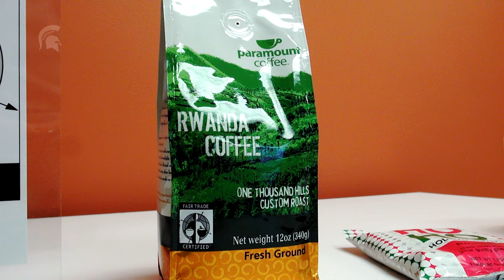Rwanda rebirth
Twenty years after Rwanda was devastated by civil war and genocide, the country continues to recover and rebuild. MSU researcher Dan Clay has been partnering with Rwandans to grow the country’s gourmet coffee industry, a sustainable solution that is increasing economic stability.